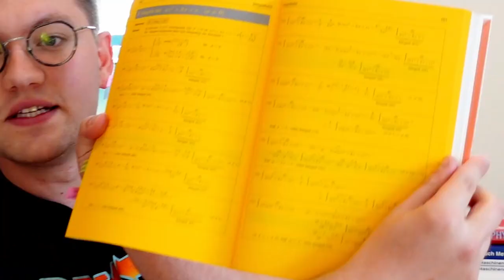Buchtipps für's Ingenieursstudium in Bayreuth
Generell gilt: Ich empfehle jedem sich eine gute mathematische Formelsammlung zu kaufen. In meinem Fall den "Papula". Man darf sie in die meisten Klausuren mitnehmen und generell wird man sie schnell zu schätzen lernen.
Ich habe mich auch noch einige andere Bücher gekauft, die meisten jedoch gebraucht.
Was ich nicht verlinke, habe ich mir aus der Bibliothek ausgeliehen.

Allgemein wichtige Bücher: (privat gekauft)
Mathe:
• *Papula – Mathematische Formelsammlung
• Alternativ: Merziger – Formeln+Hilfen Höhere Mathematik – 8. Auflage kaufen 2018
(nicht auf Amazon)
Physik:
• *Kuchling – Taschenbuch der Physik
Konstruktion:
• *Europa – Tabellenbuch Metall
nicht im Video erwähnt, aber ein super Nachschlagewerk für den Maschinenbauer (Daten zu Maschinenelementen, Normen)

1.+ 2. Semester:
Mathe 1+2+3:
Papula - Lehrbücher 1-3 (Mathematik für Ingenieure und Naturwissenschaftler Band 1) (ausleihen)
Technische Mechanik 1+2: Gross: (ausleihen)
Gross - Technische Mechanik 1
Gross -  Technische Mechanik 2
Gross - Formeln und Aufgaben zur technischen Mechanik 1
Gross - Formeln und Aufgaben zur technischen Mechanik 2
Konstruktionslehre und CAD: (vorher informieren ob weiterhin open book mit Decker)
*Decker: Maschinenelemente (Fachbuch + Tabellenwerk) (kaufen)
*Decker: Maschinenelemente – Formeln (optional)
Chemie für Ing: (ausleihen)
Riedel - Allgemeine und Anorganische Chemie

2. + 3. Semester:
Physik 1+2:
Halliday – Physik (ausleihen)

3. + 4. Semester
Technische Thermodynamik 1+2:
Vorlesung + Wikipedia hat mir gereicht
Elektrotechnik 1 / Elektrotechnik 2 / Messtechnik / Regelungstechnik:
Skripte des Lehrstuhl sind gebunden und vergleichbar mit Lehrbüchern.
Alle von mir durchgeschauten alternativen Lehrbücher sind meistens zu oberflächlich, selten auch einfach zu speziell.
Reaktionstechnik:
Jess – Chemical Technology (ausleihen)
Thermische Verfahrenstechnik:
Mechatronik 1:
Wikipedia / Youtube (Lesics Deutsch ehemals werde Ingenieur)

Timestamps:
0:00 Worte des Tages
0:23 Wichtigste Bücher
4:53 Welche Bücher sonst noch?
5:36 Ingenieurmathematik 1,2,3
6:14 Technische Mechanik 1,2
6:59 Konstruktionslehre und CAD
8:30 Chemie für Ingenieure
9:07 Physik 1+2
10:58 Technische Thermodynamik 1,2
11:35 Reaktionstechnik
12:21 Grundlagen der Mechatronik
13:00 Elektrotechnik 1,2 / Mess- und Regelungstechnik
14:30 Resümee